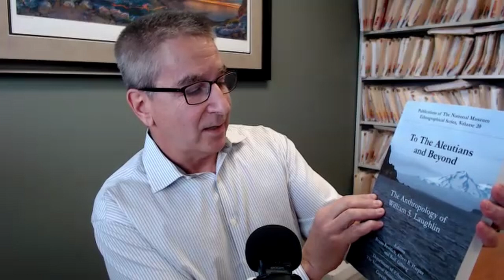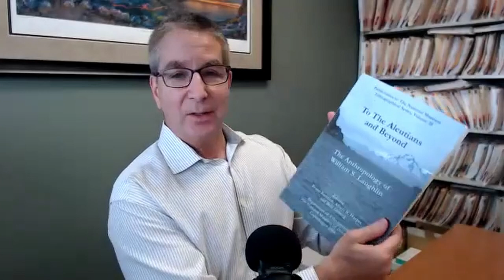Keynote Bill Schindler, PhD discusses: Ancestral Diets and the Evolution of Food Processing Tech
Check out the latest Low Carb Conferences podcast as Dr. Jeffry Gerber interviews Bill Schindler, PhD who will be our keynote speaker at Low Carb Denver 2023, Feb 23-26, health & nutrition conference. Attend in-person or virtually and support nutrition science.

In this podcast we discuss: Ancestral Diets and the Evolution of Food Processing Technology

Bill is an internationally know modern anthropologist specializing in primitive technology, experimental archaeology and also a chef. He received his masters and PhD degrees from Temple University in Philadelphia. Bill is the author of "Eat Like a Human". He founded and directs the Eastern Shore Food Lab with a mission to preserve and revive ancestral dietary approaches to create a nourishing, ethical, and sustainable food system. Along with his wife they operate the Modern Stone Age Kitchen in Maryland. He was the focus of Wired magazine’s YouTube series, "Basic Instincts and Food Science" and he co-starred in the National Geographic Channel series "The Great Human Race."

If you are "on the go", give the podcast a listen on Spotify

Buy your discount tickets now to attend the conference. The conference is open to the general public and a wide array of healthcare and non-healthcare professionals, researchers, scientists, policymakers, and health and fitness enthusiasts. CME and CPE are available to healthcare professionals both in-person and virtually.

Now in our 6th year. Our theme: Where is Nutrition Headed? View the entire schedule We have a lineup of over 30 speakers, evening events, a large expo space for exhibitors and sponsors and more. There’s nothing quite like attending in-person to learn and exchange ideas with others equally passionate about nutrition, fitness and health.

Be on the lookout for more speaker podcasts coming your way.

Your friends at Low Carb Denver